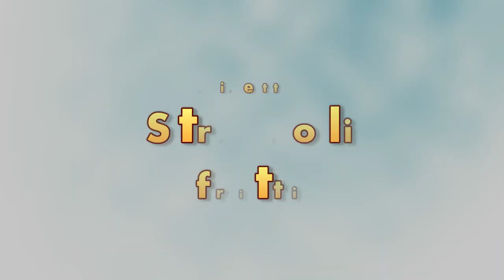Ricetta struffoli fritti - casaegiardino.it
Come preparare gli struffoli : dall'imlpasto alla cottura
Formate con la farina setacciata una  fontana, mettete le uova intere, il burro, lo zucchero, il bicchierino di liquore, la bustina di zuccchero vanigliato, il sale, il bicarbonato, la buccia di arancia o limone grattugiata ed impastate.
Lavorate l'impasto fino a quando non si stacca dalle mani, poi formate dei bastoncini cilindrici e tagliateli a piccoli pezzi.